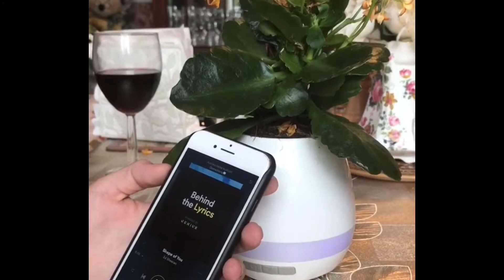Magic Flower Pot Speakers !!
3 in 1 function! Touch the plant to play the piano with different songs!

Switch to Bluetooth and connect your device to use as fashionable speaker

Night light mode provides glowing colours